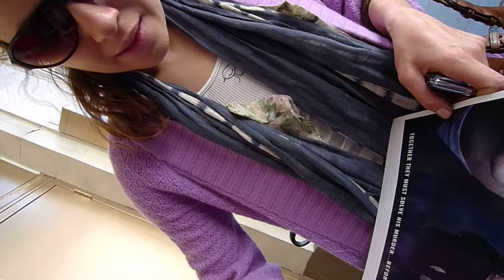Margarita Levieva signing autographs for E1soeautographs